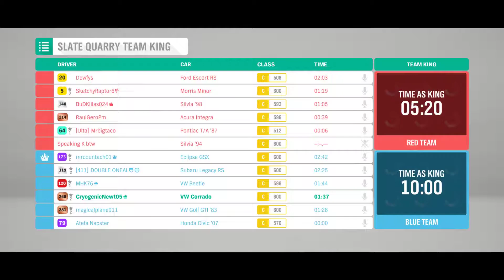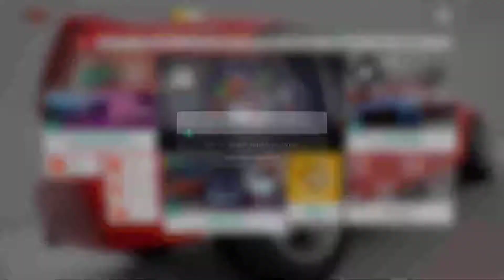Forza Horizon 4- Winter Games (47)